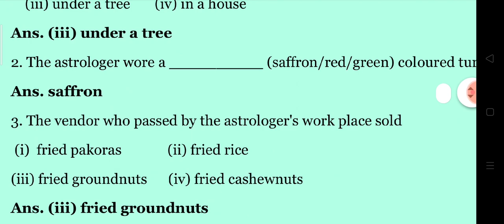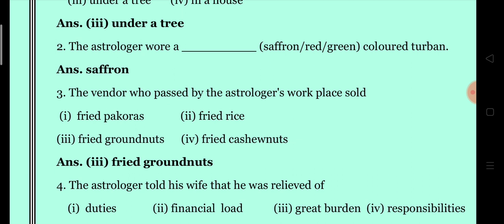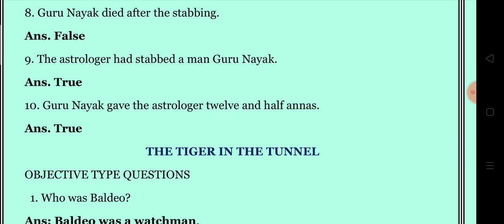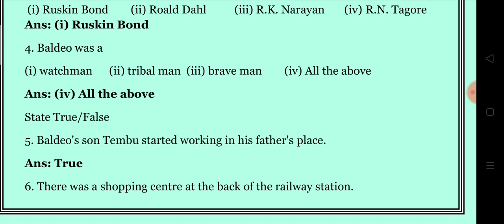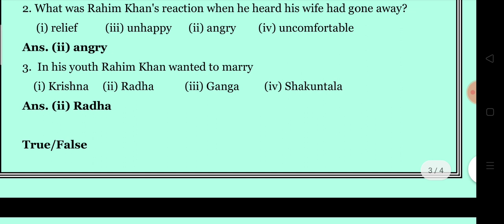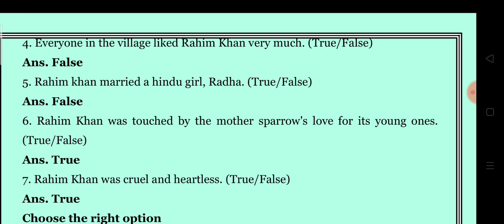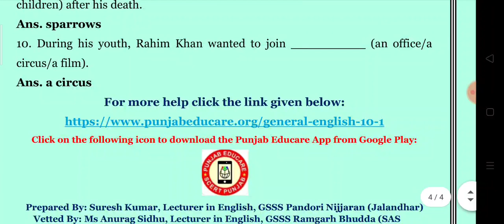Class XI - Daily Slide (September 19)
Revision of extension study chapters ( An astrologer's day, tiger in the tunnel, sparrows)